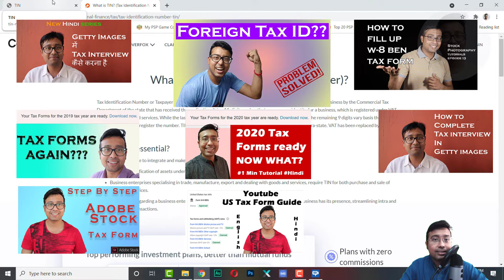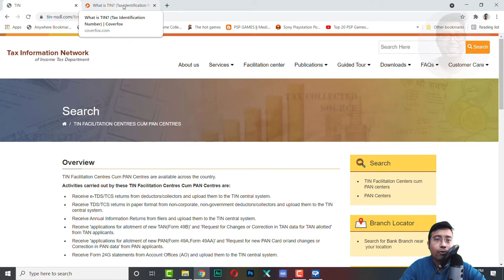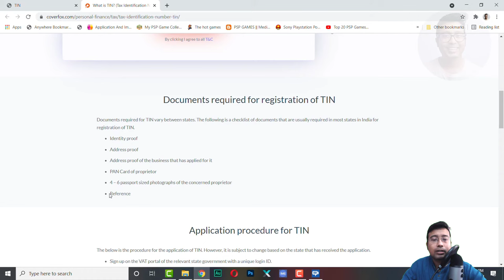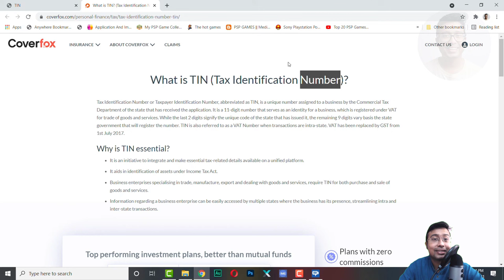TIN Number (Tax Identification Number) How and Where to apply for stock photography foreign tax form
TIN Number (Tax Identification Number) How and Where to apply. Online and Offline Guide.

MY All purpose Zoom Lens for Stock Photography